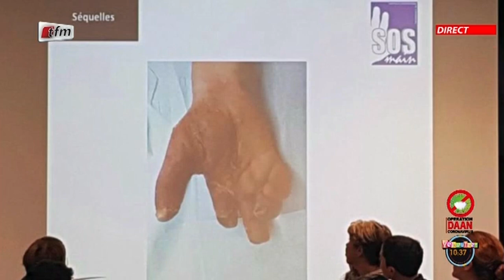Sécurité (pétards) avec Yacine Seye dans Yeewu Leen du 29 Décembre 2020